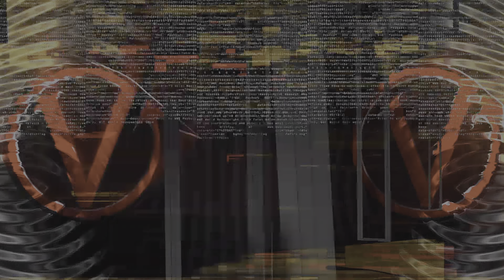William Regal vs Roman Reigns WWE 2K22 PS5 4K HDR 60fps